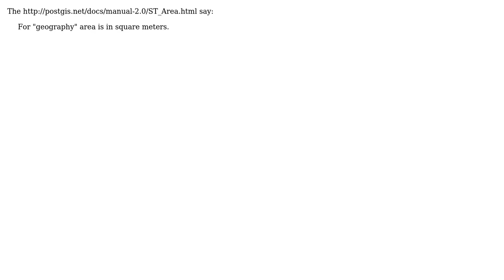GIS: Convert an area to meters in PostGIS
With thanks & praise to God, and with thanks to the many people who have made this project possible! | Content (except music & images) licensed under CC BY-SA | Music | Images & others | With thanks to user Stranded Kid user bennos and the Stack Exchange Network Trademarks are property of their respective owners. You are responsible for your own actions.